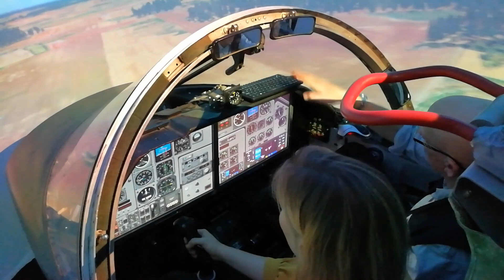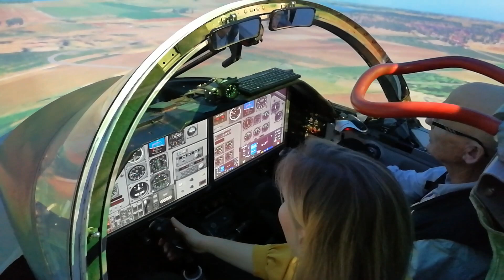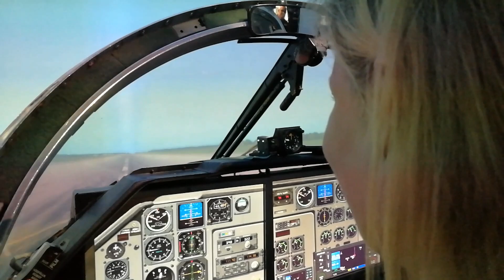SK 60 SIM 1 1080p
Lasse Sjöberg med SIM-elev i SK 60.